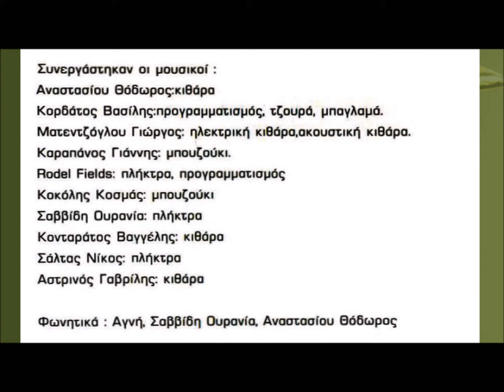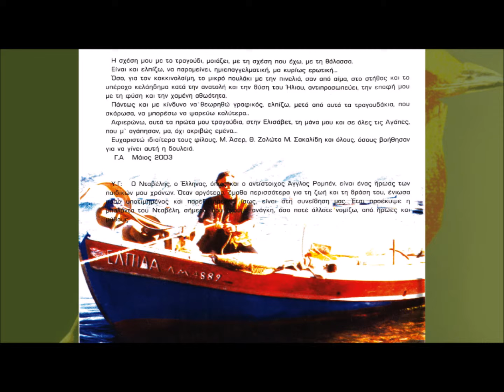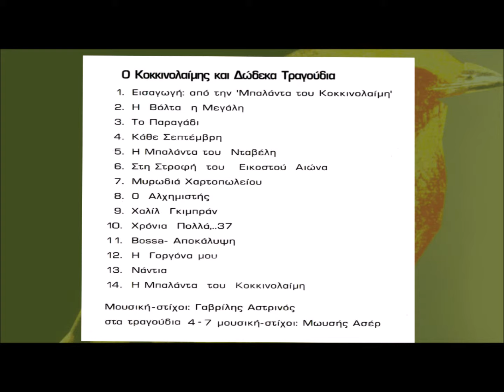ΜΥΡΩΔΙΑ ΧΑΡΤΟΠΩΛΕΙΟΥ Γαβρίλης Αστρινός (HQ Official Audio Video)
ΜΥΡΩΔΙΑ ΧΑΡΤΟΠΩΛΕΙΟΥ

Μουσική Στίχοι Μωυσής Ασέρ
Τραγούδι Γαβρίλης Αστρινός
από το CD
Ο Κοκκινολαίμης και άλλα 12 τραγούδια (2003)

Scent of Stationery
Music Lyrics by Moissis Asser
Vocal by  Gavrilis Astrinos
from the release
O Kokkinolaimis kai 12 tragoudia
(Robin and 12 songs)

links